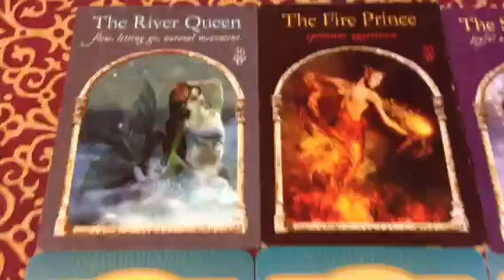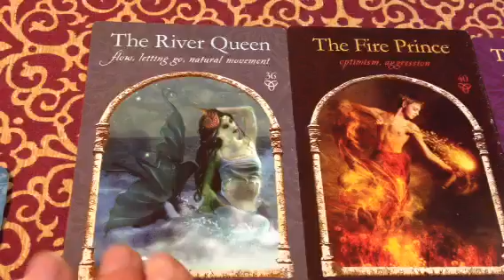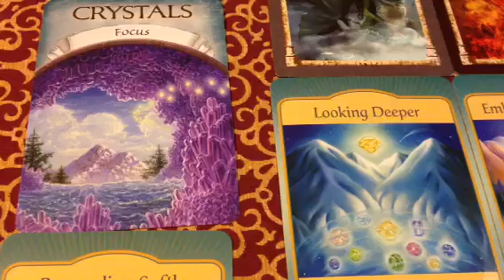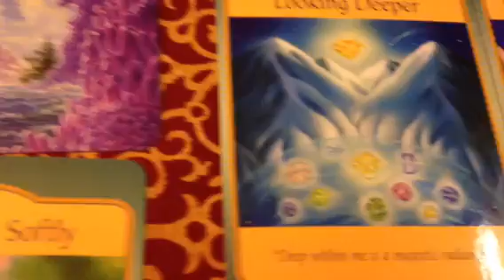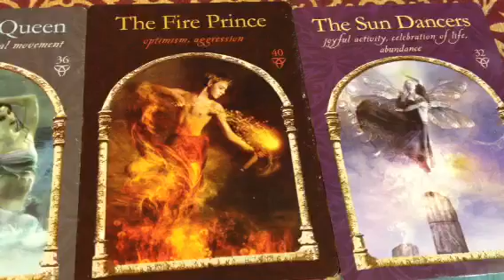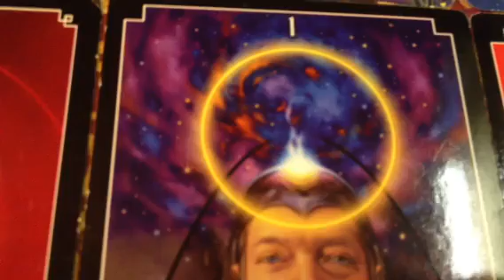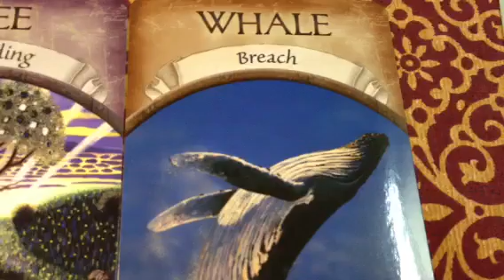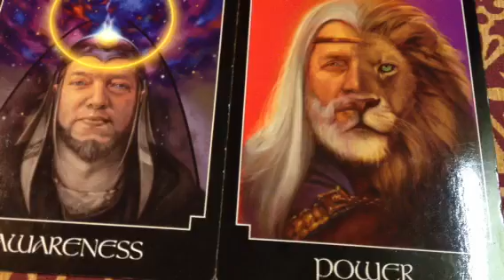July 2013 Intuitive Angel Reading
This month Natalia demonstrates how you can get more detail in a reading by using multiple decks of cards. July brings about a change after the Solstice and super full moon energies in June. Let things flow as residue from things coming up to the surface. Embrace the change as you gain inner awareness, planting the seeds for the future. Watch as a new you emerges and breaks through. Windows are opening past the 'fog'. Notice the colour purple as a representation of the spiritual realms. Much wisdom is gained from solitude and taking it easy and by the end of the month things should be clearing up nicely.